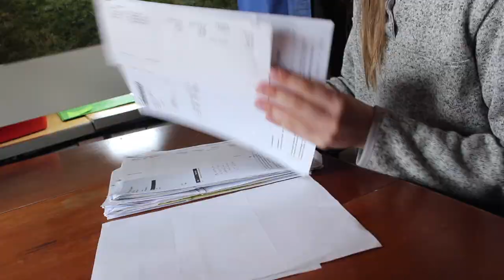RREAL Solar for Humanity Schraut Family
This video is about RREAL's partnership with Habitat, Solar for Humanity, where we install solar systems as a way to reduce families' energy bill burdens while making homeownership more affordable and ensuring a healthier Minnesota for all.